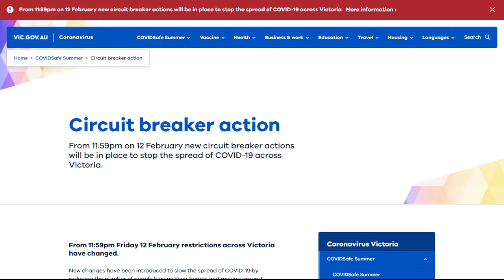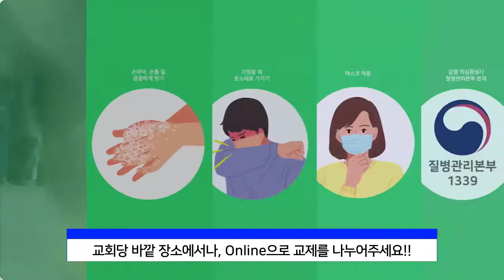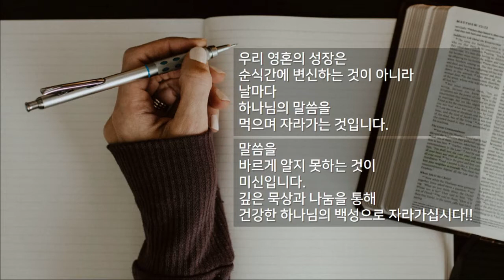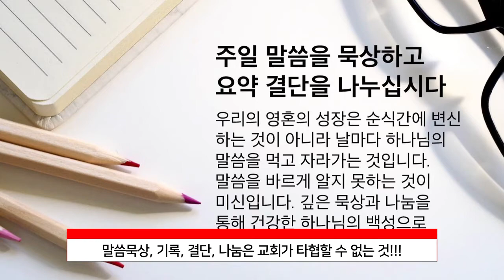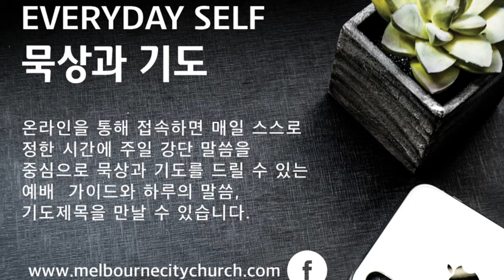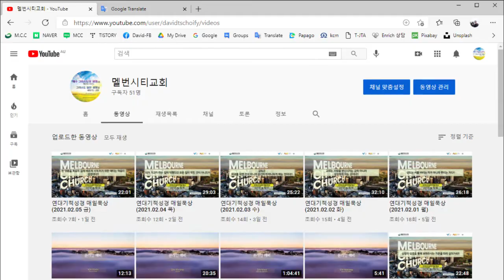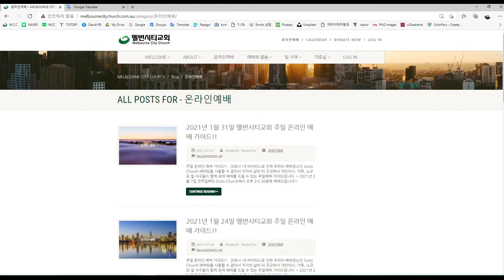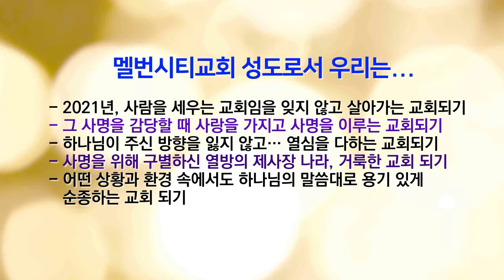2021년 2월 14일 온라인 예배 [4/4]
한주간 교회 소식과
함께 집중하고 나누어야 할 도전을 나눕니다.
꼭 시청하면서
우리가 함께 어디쯤 가고 있고 어디로 가야 하는 지를 알고
향방 없는 삶이 아니라 분명한 방향과 목적을 알고 나아가는 우리가 되십시다.

그리고
온라인 헌금 및 후원방법…
축도까지 영상입니다.